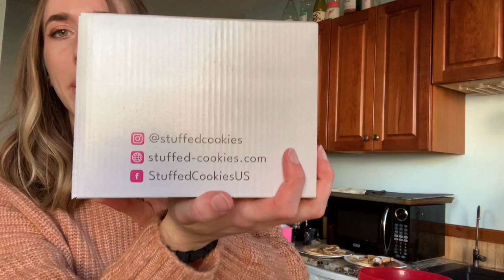Ordering Cookies Online From 3 Different Bakeries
Cookie Haul! Ordering from 3 different cookie shops online! Comment what other bakeries you want me to try!

 P.S Thanks for paying for this 🥰